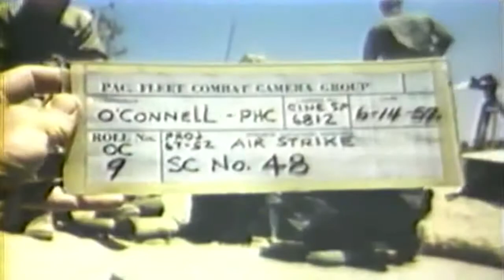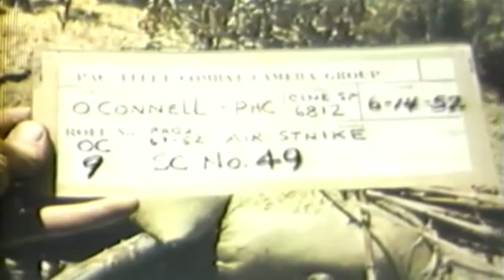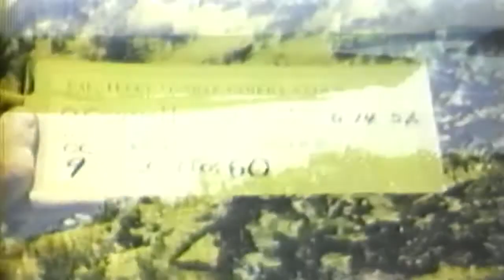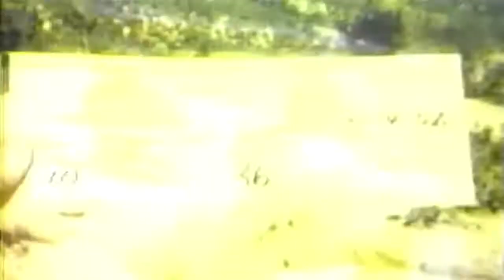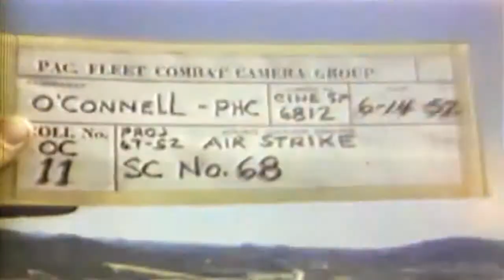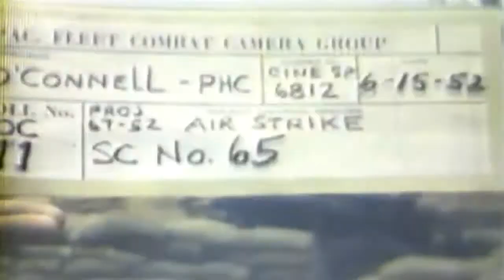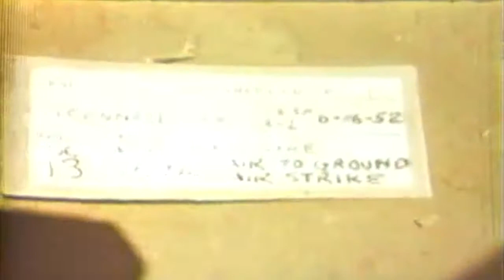Air Strike Korea, 06/14/1952 (full)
Freely downloadable at the Internet Archive, where I first uploaded it: Archive.org. Naval Photographic Center film #10198. National Archives Identifier: 78859 and mislabeled there as "Air Strike Korea, 06/13/1962." In the film the date on a clapperboard is 06/14/1952. National Archives description: "1) MLS USMC platoon moving out over ridge. 2) CU Platoon leader giving move out sign. 3) MCU Forward observer of platoon. 4) LS HA PAN Front line. 5) LS Troops ready to move out when ordered. 6) LS Troops moving out over ridge. 7) HA MS Same. 8) LA MS Sgt. giving the word to move out. 9) LA MCU Marines ready for strike. 10) Forward air-controlman giving signal to battalion looking skyward for plane. 11) LS Mortar fire. 12) Howitzers blasting Communists on ridge. 13) Air to ground footage of air strike on ridge; dropping all types of bombs and 20mm tracers."